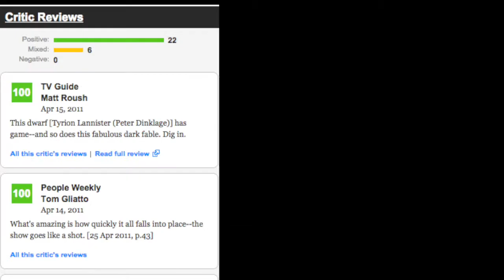Conor Mumford BTEC Year 2, Game of Thrones fan interviews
Conor Mumford conducts interviews on the HBO show Game of Thrones on an expert, a fan, and 4 strangers to get their opinion on the show and it’s success.